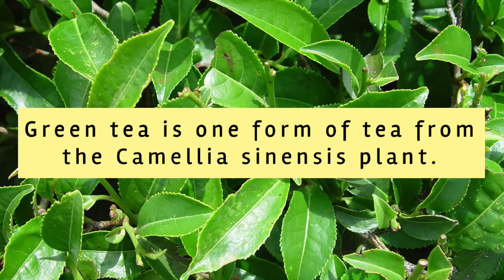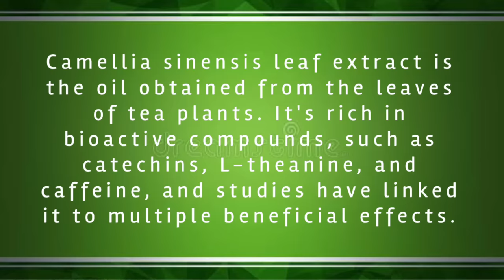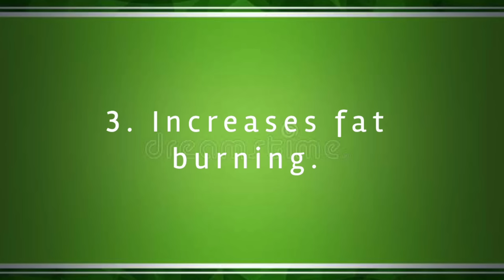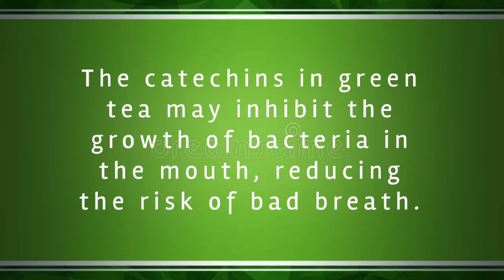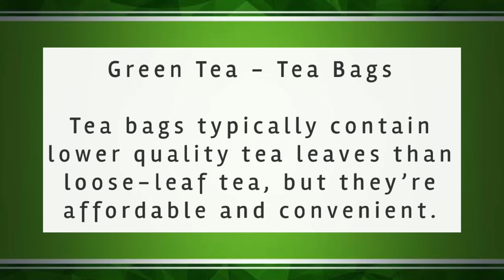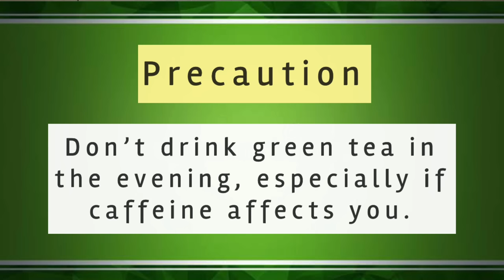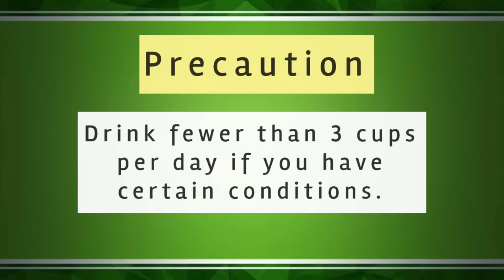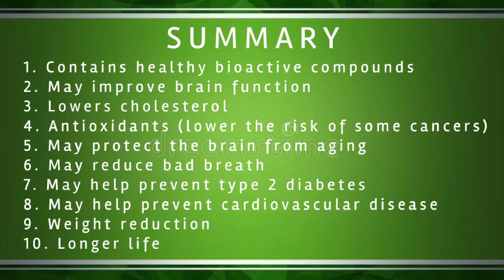GREEN TEA: Health Benefits & Risks - Dr. Gary Sy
Green tea is one form of tea from the Camellia sinensis plant. This is the same plant used for other types of tea, such as black, white, and oolong tea. Camellia sinensis leaf extract is rich in catechins, caffeine, and L-theanine — the main bioactive compounds behind tea’s health benefits.

Clinic details:
3rd Floor of Bell-Kenz Tower
127 Malakas Street